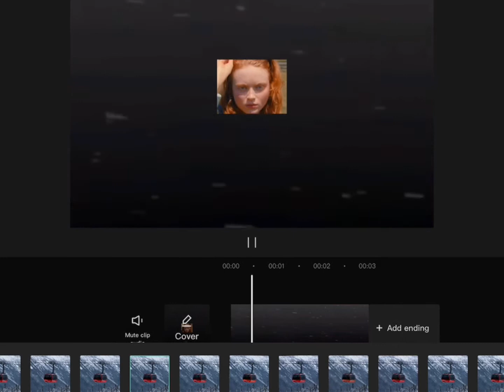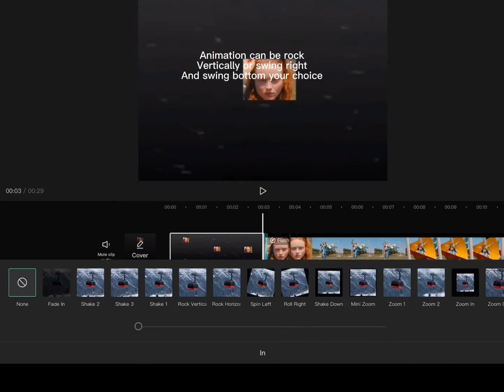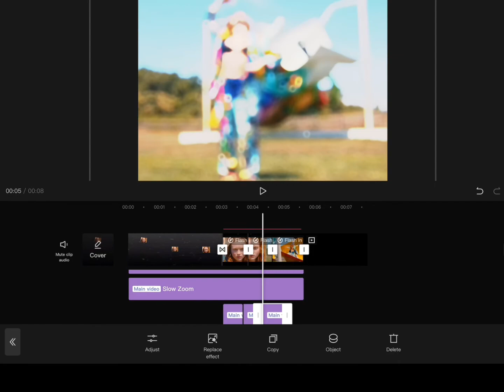edit tutorial deleting soon